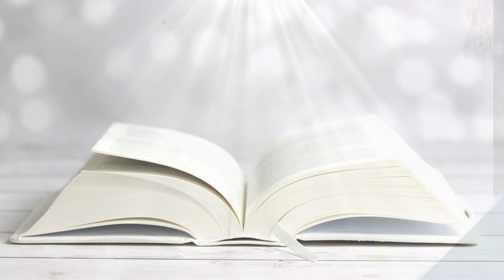REFLEXIONES DE LA PALABRA La parábola de los Viñadores homicidas ORATORIO DIGITAL SALESIANO ORDIS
El evangelio de MATEO de este Domingo nos hace reflexionar SE LES QUITARÁ EL REINO DE DIOS PARA DARSELO A UN PUEBLO QUE DE FRUTOS, en la que el Señor nos plantea la PARABOLA DE LOS VIÑADORES HOMICIDAS a través de un fuerte planteamiento de la condición humana ante el planteamiento de Dios.

El rechazo a Dios es una condición de abandono humano, y sin embargo Dios no deja de amar a su pueblo, Nosotros somos el nuevo Israel y ¿Cómo nos comportamos?.

Pablo dice que puede estar separado de Cristo si eso beneficiara a sus hermanos, en claro ejemplo de comprensión, dialogo y reconciliación. LO mas importante es suprimir los obstaculos que impiden la reconcialición.

Escuchemos a nuestro sacerdote Enrique Vázquez SDB en este día del Señor y recuerden ¡O Santos O Nada!.

Bendecido día